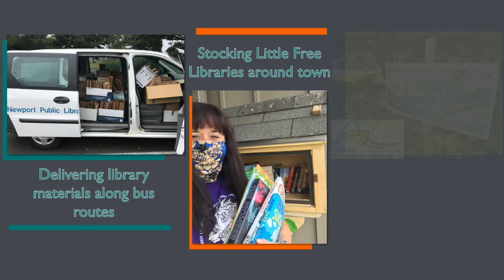Library Partner Virtual Display with the Oregon Coast Aquarium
Discover how Newport Public Library continues to serve our community.